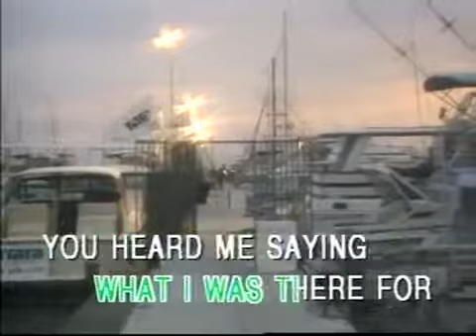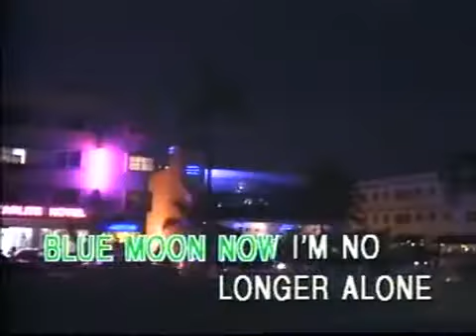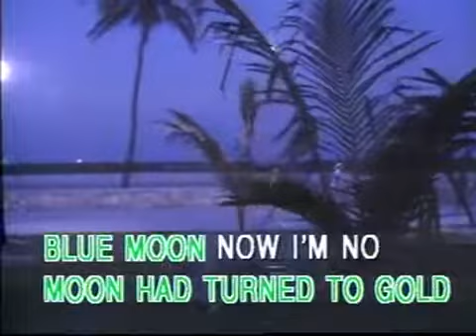Blue Moon polygram